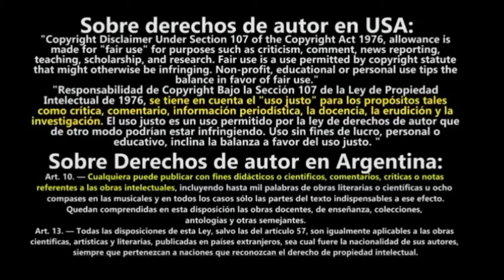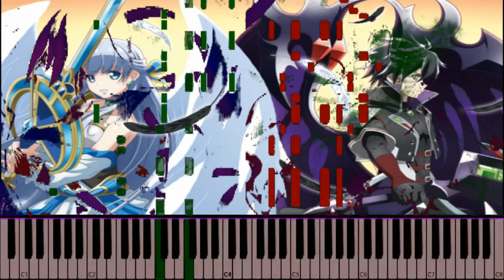shironeko: project zero chronicle opening (piano)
ahora les traigo este tema de shironeko: project zero chronicle opening (piano).
disfrutenlo y pueden dejar en los comentarios que tema quieren que suba y si esta en mi poder hacerlo lo hare

Now I bring you this topic of shironeko: project zero chronicle opening (piano).
Enjoy it and you can leave in the comments what topic you want me to upload and if it is in my power to do so I will